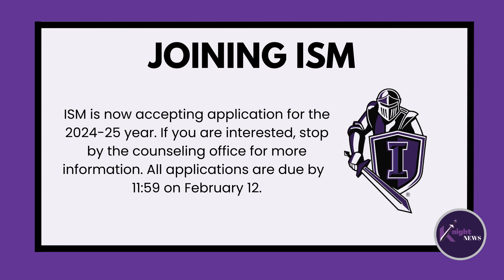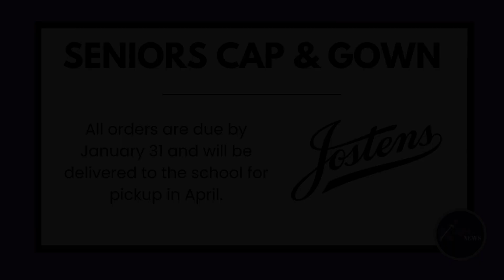Knight News - January 22, 2024